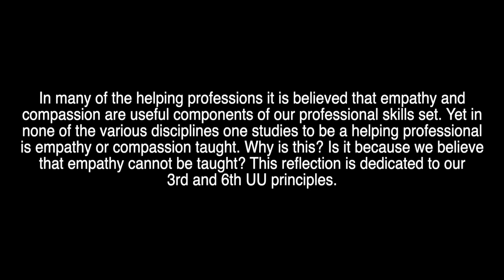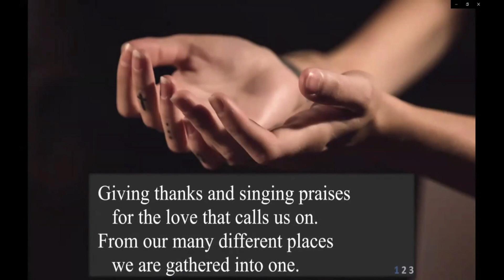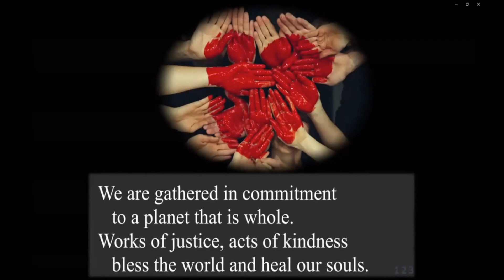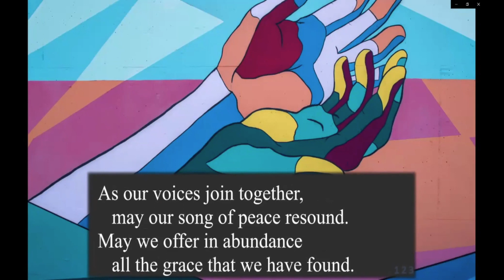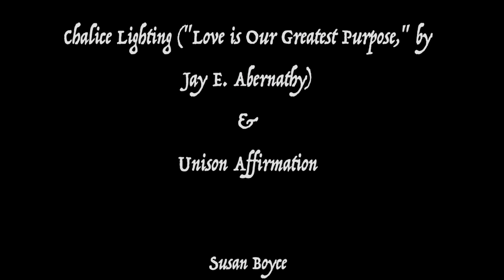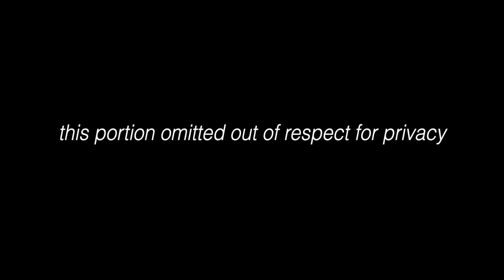UUCD - Virtual Worship - "In Search of Compassion"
In many of the helping professions it is believed that empathy and compassion are useful components of our professional skills set. Yet in none of the various disciplines one studies to be a helping professional is empathy or compassion taught.  Why is this?  Is it because we believe that empathy cannot be taught?  This reflection is dedicated to our 3rd and 6th UU principles.